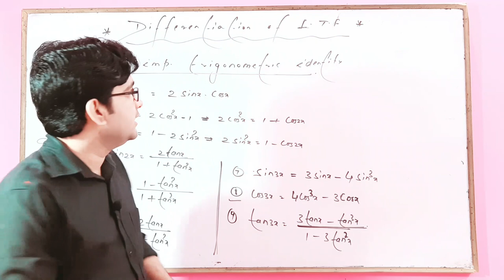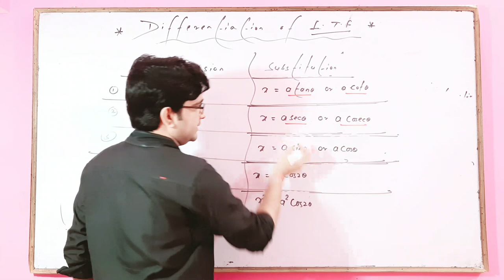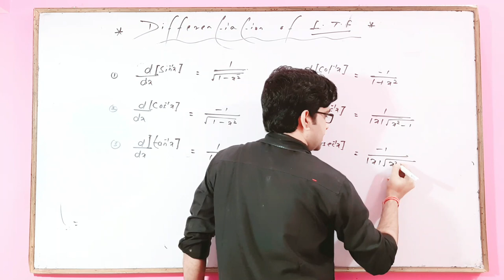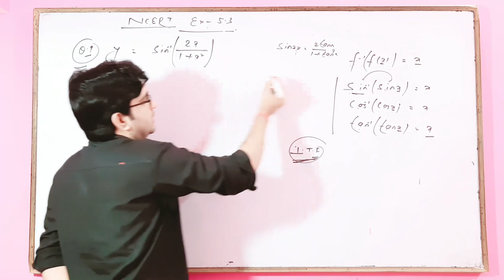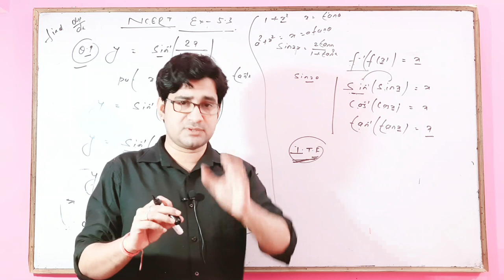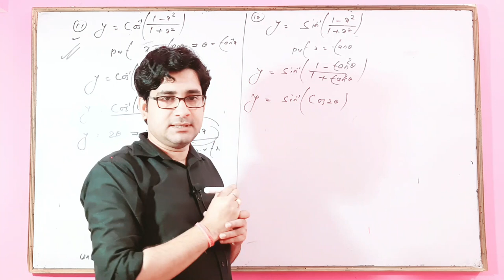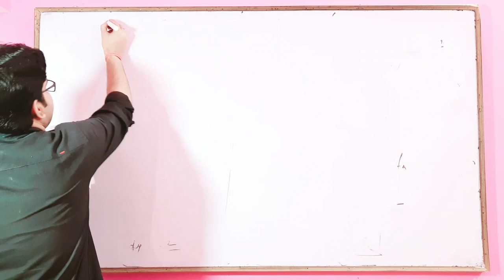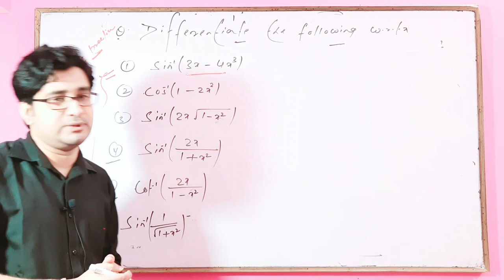Differentiation of Inverse Trigonometric Function (Lecture-04) || 12th Maths By Dhiraj Sir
Chapter : Differentiation

Click here for Previous lecture video